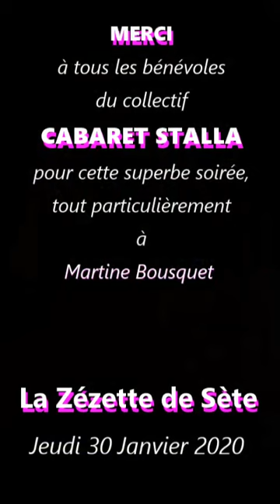Magie coquine de Gérard BELFIORE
Soirée exceptionnelle à Sète, au Cabaret Stalla le 30 janvier 2020.
Spectacle érotique et coquin, mais jamais vulgaire autour de LA ZEZETTE dans tous ses états.
Spectacle de variétés avec l’intervention du magicien Gérard Belfiore dont voici un extrait.